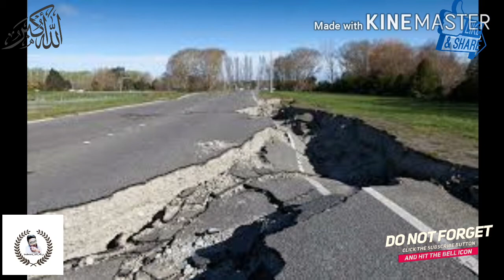7 wonders of world - दुनिया के 7 अजूबे - History of seven wonders.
**This video is about seven wonders of the world. All these buildings have their own recognition and importance. Although all buildings are not in its real structure but during repairing its primary thing not to change their looks.